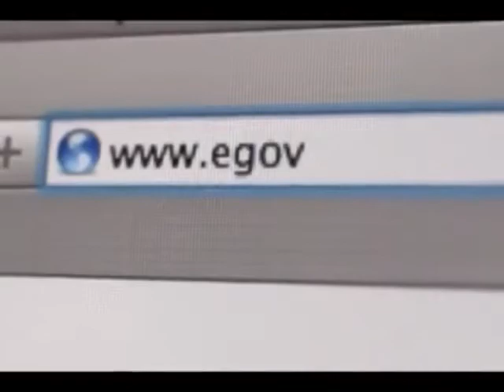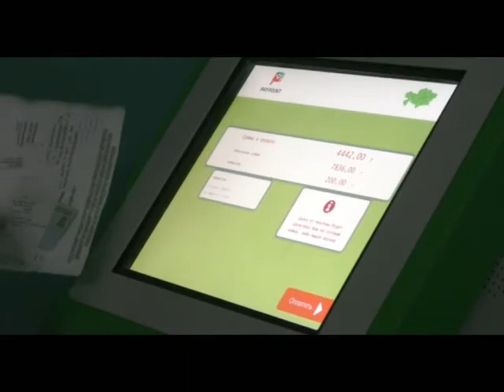Экибастуз Новости Оперативно профилактическое мероприятие «Должник», проводят Экибастузские полице